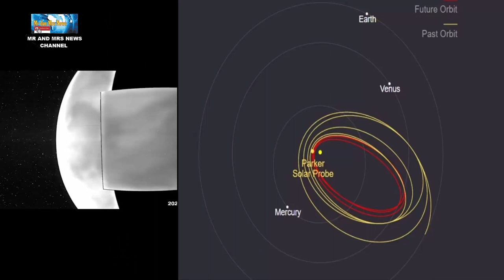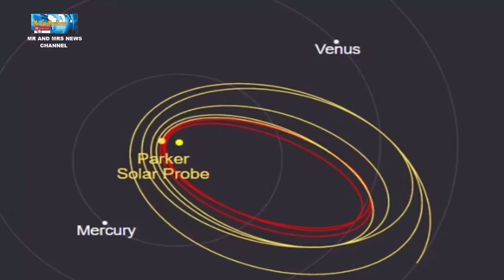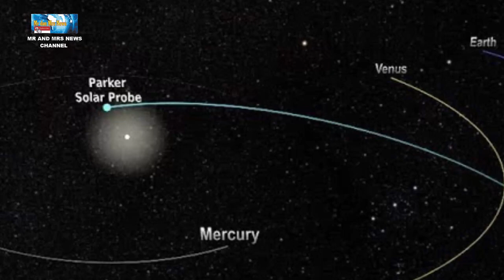PENAMPAKAN PERMUKAAN PLANET VENUS DARI WAHANA PARKER SOLAR PROBE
Untuk pertama kalinya, pesawat ruang angkasa NASA menangkap gambar permukaan Venus dalam spektrum cahaya tampak. Parker Solar Probe mengambil bidikan pada Juli 2020 saat melewati planet terdekat dalam misinya untuk mempelajari Matahari.Venus, 25 juta mil dari Bumi, memiliki suhu permukaan 867 derajat Fahrenheit, yang cukup panas untuk melelehkan timah. Permukaannya yang beracun dan tertutup awan biasanya hanya terlihat melalui radar canggih atau pencitraan inframerah dari orbit.Pada hari Rabu, NASA merilis gambar yang diambil selama dua terbang lintas PSP dengan instrumen WIPR pesawat ruang angkasa. WISPR dioptimalkan untuk cahaya tampak, yang berarti mengambil gambar dalam panjang gelombang yang dapat dilihat oleh mata manusia.Bidikan sisi malam Venus adalah upaya untuk menggambarkan lapisan awan Venus tetapi secara tak terduga juga menunjukkan fitur permukaan di bawahnya. Mereka menunjukkan fitur Venus seperti wilayah benua Aphrodite Terra, dataran tinggi Tellus Regio, dan dataran Aino Planitia, kata NASA.“Tujuannya adalah untuk mengukur kecepatan awan,” kata ilmuwan proyek WISPR Angelos Vourlidas, rekan penulis pada makalah baru tentang penemuan dan peneliti di Universitas Johns Hopkins.Awan menghalangi sebagian besar cahaya tampak yang memancar dari permukaan Venus, tetapi beberapa masih bisa melewatinya.Di siang hari, lampu merah ini hilang di tengah sinar matahari yang cerah terpantul dari puncak awan Venus. Namun, di sisi malam, kamera WIPR mampu menangkap cahaya redup ini yang disebabkan oleh panas luar biasa yang menyembur dari permukaan."Permukaan Venus, bahkan di sisi malam, sekitar 860 derajat," kata Wood.Meskipun gambar tidak membantu kita mempelajari sesuatu yang baru tentang topografi Venus – yang dipetakan menggunakan RADAR pada 1990-an – gambar tersebut dapat membantu para ilmuwan mempelajari lebih lanjut tentang sejarah planet.Itu karena mineral yang berbeda menghantarkan panas secara berbeda, memungkinkan para ahli untuk menyelidiki susunan permukaan Venus.Penelitian ini akan dipublikasikan minggu ini di jurnal Geophysical Research Letters.Venus tetap menjadi perhatian khusus para ilmuwan setelah sebuah studi baru-baru ini mengungkap apa yang bisa menjadi bukti kehidupan di planet terdekat.Pada tahun 2020, sebuah tim menunjukkan bahwa gas bau yang disebut fosfin dapat ditemukan di awan 30 mil di atas permukaannya.Gas tidak berwarna, yang berbau seperti ikan busuk atau bawang putih, hanya terjadi secara alami saat bahan organik terurai di rawa-rawa atau di beberapa usus hewan.Pakar Universitas Cardiff bekerja sama dengan universitas Amerika MIT untuk melacak gas menggunakan dua teleskop raksasa di Hawaii dan Chili.Studi mereka, yang diterbitkan dalam jurnal Nature Astronomy, menyimpulkan bahwa fosfin, yang dikenal sebagai PH3, telah dihasilkan oleh proses yang tidak diketahui … atau dari “kehadiran kehidupan”.Penyelidikan terakhir yang mendarat di Venus adalah bagian dari misi Vega 2 Rusia pada tahun 1985.NASA berencana meluncurkan misi Veritas pada 2026 untuk mengorbit dan memetakan permukaan Venus.
Wide-field Imager for Parker Solar Probe